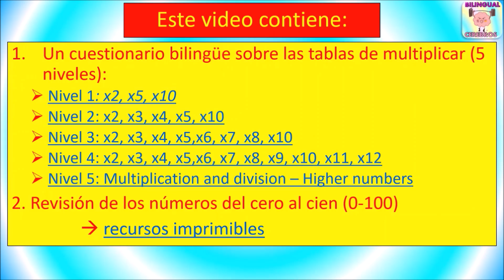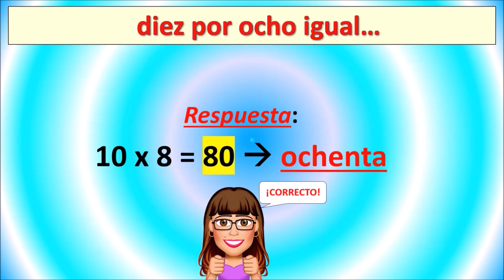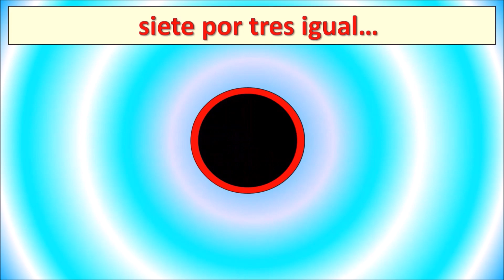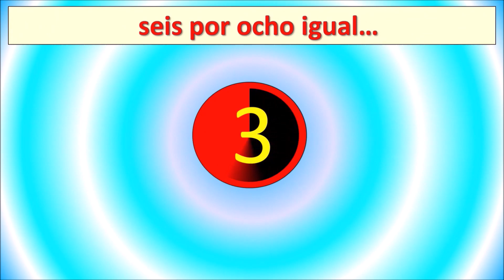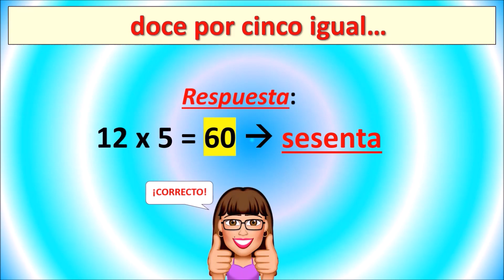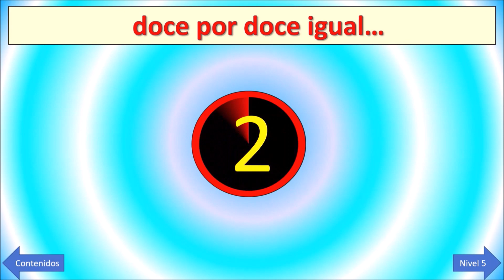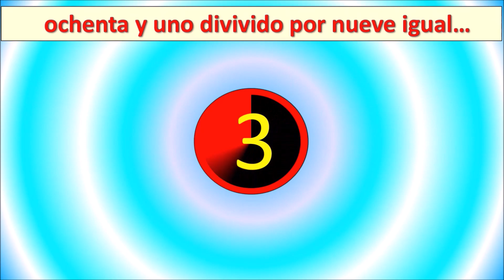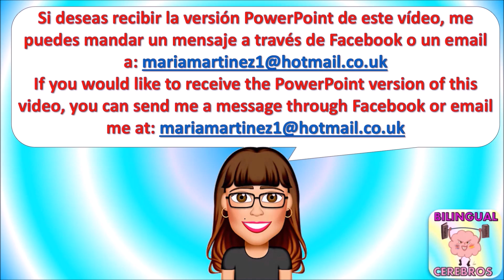CUESTIONARIO DE TABLAS DE MULTIPLICAR EN ESPAÑOL CON 5 NIVELES - Spanish Times Tables Quiz -5 levels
Un cuestionario de 55 preguntas sobre las tablas de multiplicar (5 niveles)

0:00 Intro
1:04  Nivel 1: x2, x5, x10
2:53 Nivel 2: x2, x3, x4, x5, x10
4:41 Nivel 3: x2, x3, x4, x5,x6, x7, x8, x10
6:35 Nivel 4: x2, x3, x4, x5,x6, x7, x8, x9, x10, x11, x12
8:30 Nivel 5: Multiplicación y división – Números más altos
11:55 Revisión de los números del cero al cien (0-100)